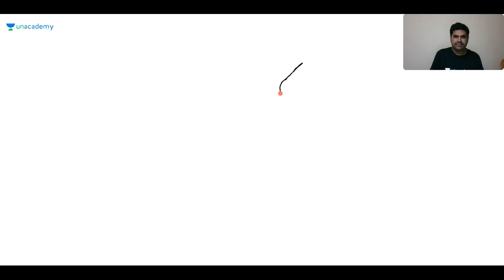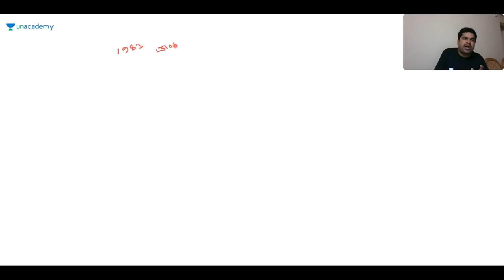Karnataka Darshana | KAS / FDA / SDA / PSI / KPSC | Sharanayya B